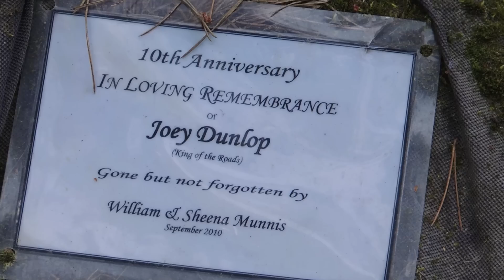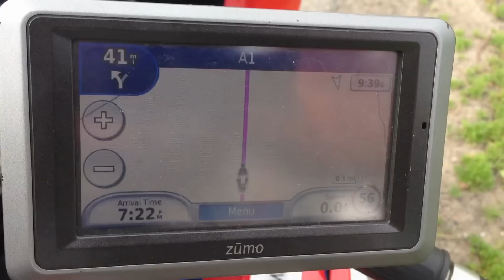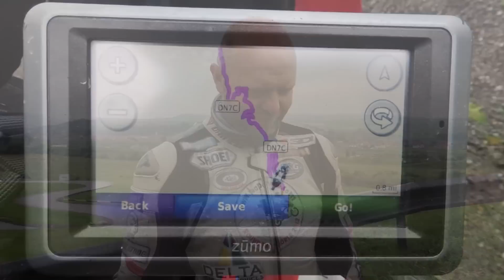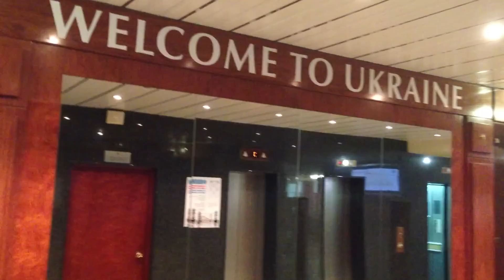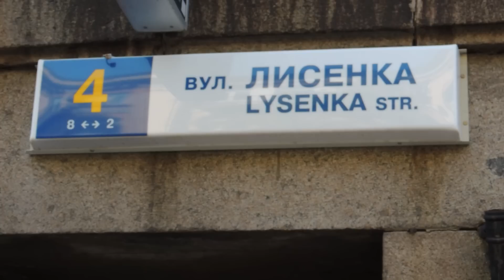TeapotOne Motorcycle Around The World - Episode 6 Norway to Russia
TeapotOne Motorcycle Around The World

TeapotOne Motorcycle Around The World is the story of Bruce Smart's epic 74,000 miles, 54 countries in 442 days, solo & unsupported around the world by motorcycle adventure, to keep a promise.

From 1st October 2012 to 14th June 2014, Bruce Smart rode a Suzuki GSX-R1000 74,000 miles around the world, solo and unsupported, through 54 countries to keep a promise he made his mum before she lost her battle with cancer. There were ups, there were downs, highs and lows, but one aspect shone through, the overwhelming friendship and support shown from almost everybody he met around the world.

From Europe to South East Asia, Russia to Australasia, South America to the USA and Canada, almost everybody he met opened their lives and homes to a complete stranger, and the journey grew and grew.

The entire RTW adventure was caught on film, from issues with motorcycle shipping, to the most dangerous road traveled, this travel blog, or travel vlog, is a documentary you just can't miss.

The 6th episode in the series, this covers the trip from Norway to Russia, via Finland, Estonia, Latvia, Lithuania, Poland, Slovakia, Hungary, Romania and the Ukraine.

Along the way I paid my respects at the Joey Dunlop memorial in Tallinn, sampled the famous Transfagarasan Highway, and had a stroll in Kiev.

Music in this episode is kindly provided by Moscow band, October Sun and their album - 'Amber'.

I'm always looking for more music to accompany the series, so please drop me a line if you'd like to be involved.

Cheers for now folks.

The DVD is currently under construction and will be available sometime soon on the website.

Any questions please just drop me a line.

Bruce